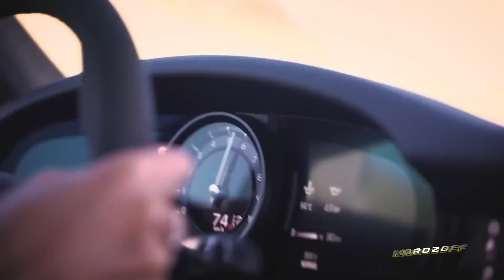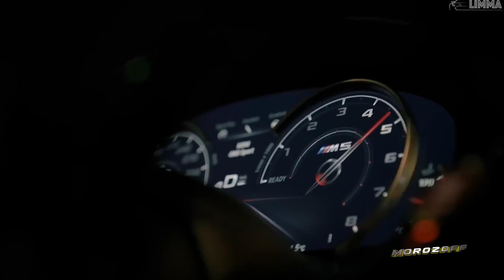Morozoff Take me there ♫ Eurodance HiT 2023 ♫